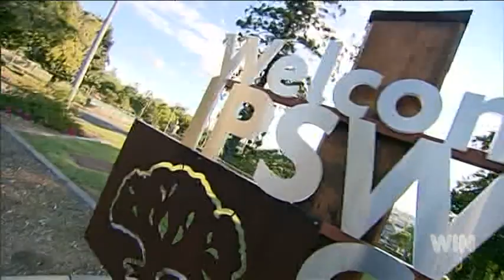Beau Knows Ipswich | NRL Footy Show | Ep5 30-03-2016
This week Beau knows the Queensland city of Ipswich.

The upload of this video is not intended to break any copyright laws.